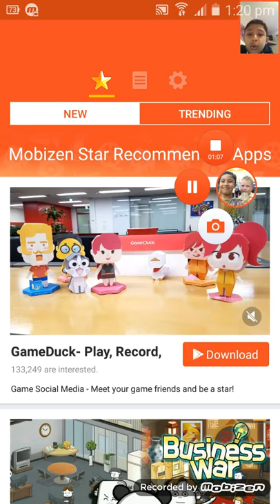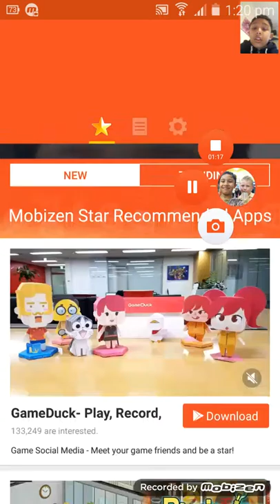Piash playing goodcraft 2 part 3